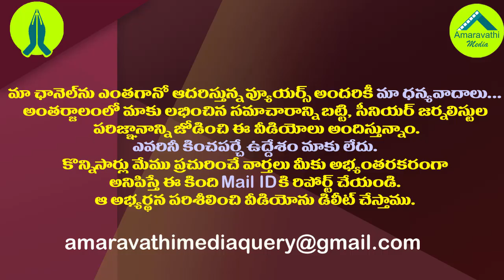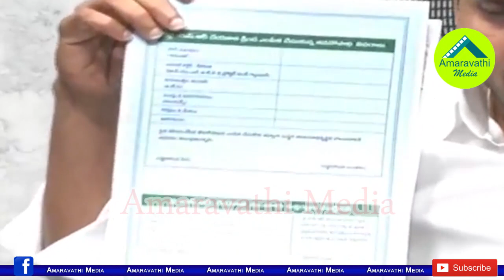మహిళలకు పెన్షన్ ఇస్తానంటే ఎగతాళి చేసారు..జగన్ ఉద్వేగం| CM YS Jagan Speech in YSR Cheyutha Launching